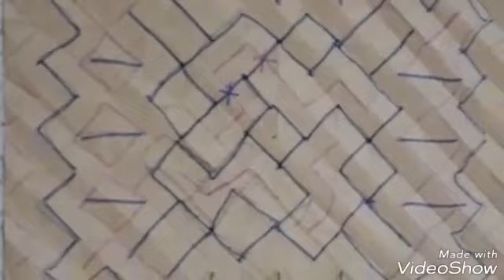Baby flasher hat